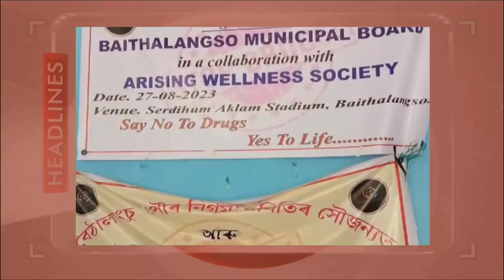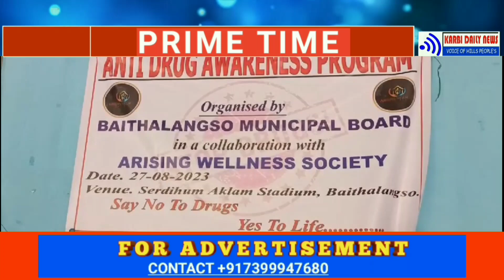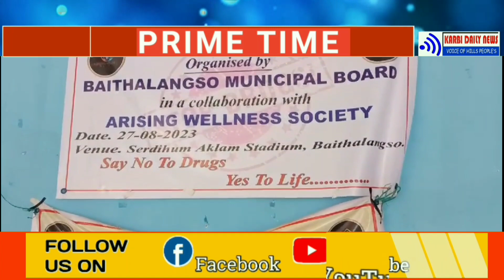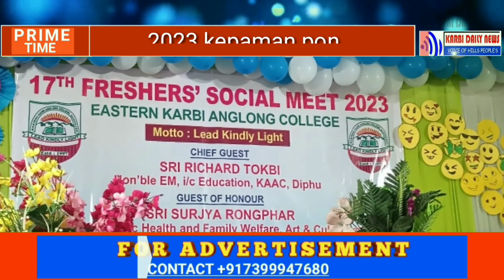KD NEWS || PRIME TIME || 28-08-2023